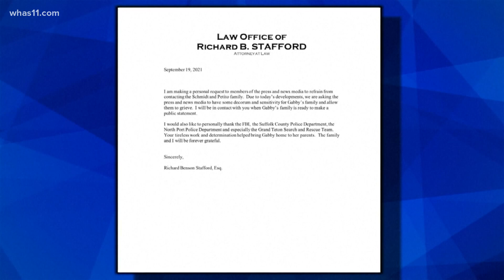Remains found believed to be Gabby Petito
Federal officials say they've found a body Sunday in Wyoming believed to be Gabby Petito, the missing social media blogger.